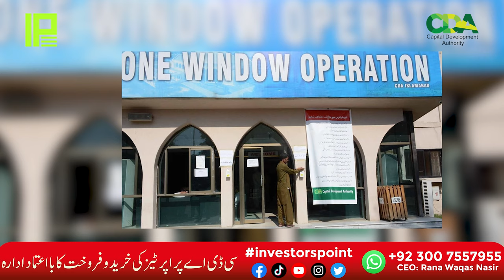Margalla Avenue extention N5 GTroad toM1 Motorway peshawar to islamabad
Margalla Avenue extention N5 GTroad toM1 Motorway peshawar to islamabad Join us on a scenic journey as we explore the Margalla Avenue Extension, a picturesque route connecting margalla avenue islamabad. This extension of the margalla avenue from N5 GT Road offers breathtaking views as it leads from the bustling city of Peshawar to the serene capital of Islamabad, passing through the M1 Motorway. Discover the beauty of this road trip and the seamless connection it provides between these two vibrant cities.
Explore the Margalla Avenue Extension with us and experience the charm of traveling from Peshawar to Islamabad like never before!

is video men hum apko margalla avenue ki extention k barry men btain gin jis ka zikar CDA chairman Muhammad ali randhawa ney resently apny tour main kiya hai jis men unhoon ney margalla avenue ki extention k barry men zikr kiya.
💼 Margalla Avenue Extension
margalla avenue,
margalla avenue Islamabad,
margalla road,
real estate,pakistan,property,islamabad,cda
OTHER RALATED VIDEOS

real estate,
house for sale,
sasta ghr,
margalla avenue,
margalla road update today,
cda sectors islamabad,
cda sector c14,15,16,
e12 big news,
faisal hills development,
e12 islamabad development,
faisal hills executive block,
e12 development news,
e12 possession news,
sector e12 development,
e12 news,
capital smart city islamabad overseas block,
margalla highway,
islamabad real estate,
margalla road islamabad,
margalla road,
e12 development update,
capital smart city payment plan,
sector e 12 islamabad,
e12 plots,
capital smart city islamabad 5 marla price,
park view city islamabad latest news,
sector e12 islamabad,
e12/2 islamabad development,
islamabad cda sectors,

✅ 24/7 Security
✅ Dedicated Car Parking
✅ Ideal for foreigners.
✅ Fully safe & secure.
𝐔𝐀𝐍 𝐍𝐎: ☎🇵🇰🏠✈:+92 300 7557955
𝗔𝗱𝗿𝗲𝘀𝘀: 📌 Office No.1, 1st Floor, Select One Plaza, F-11 Markaz., Islamabad, Pakistan